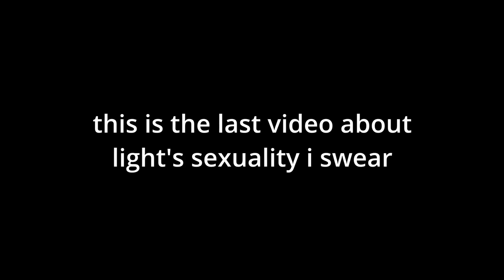light proves his innocence to L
death note skit, praise be solidjj
sequel to "L has a question for Light"

L VA: @TheRealizer367
Misa VA: @FlowyPowy